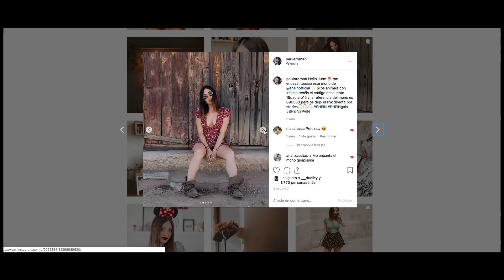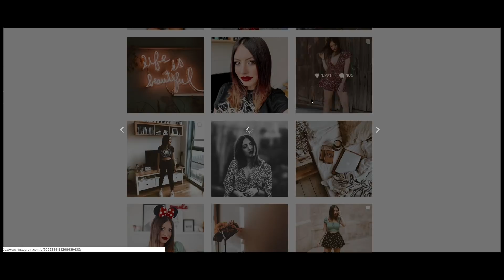HAUL VERANIEGO! 👙 ( Shein Swimwear, Pull & Bear, Mac...) ✌🏻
Os pongo todos los links!!